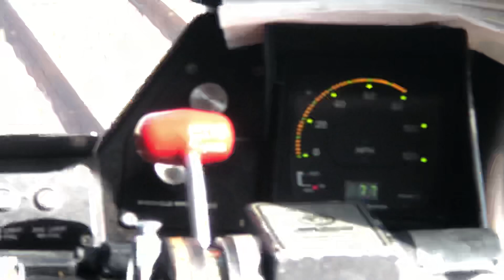Should I do full Metrolink back views?